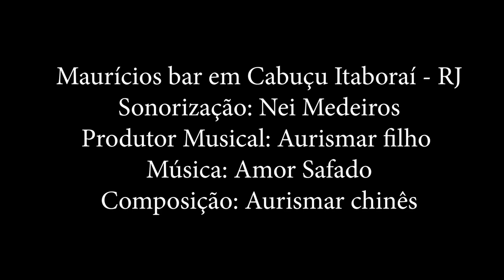Chinês Som de Porta Mala - Amor Safado - ao vivo no Maurícius Bar - Itaboraí - RJ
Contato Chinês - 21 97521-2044